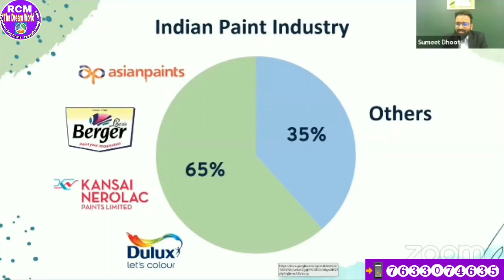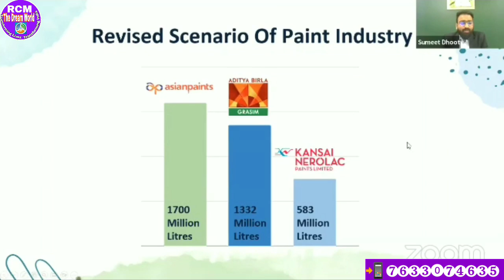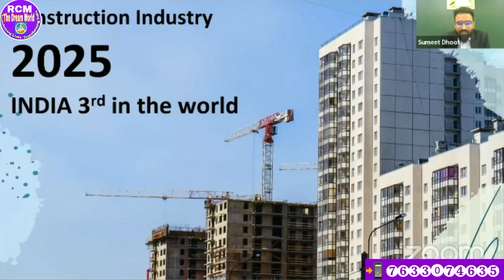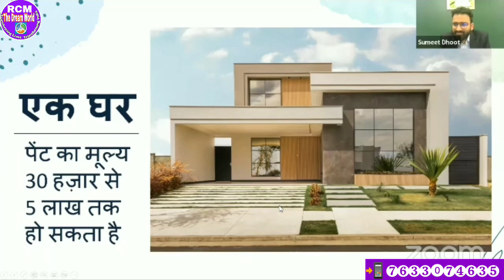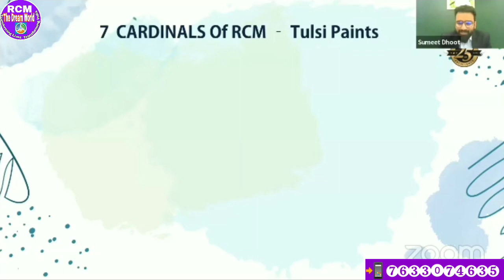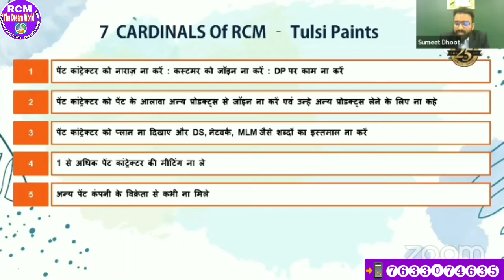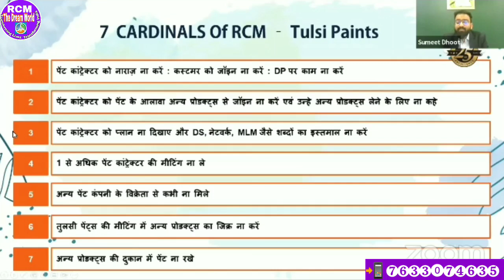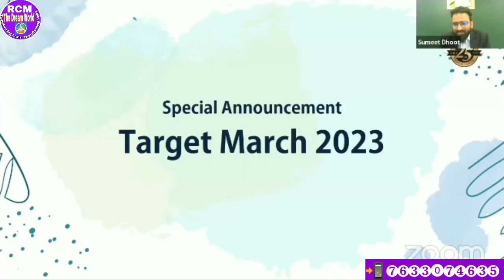टार्गेट मंथ मार्च-2023 के लिए RCM Tulsi Paints 🎨 ने किए एक से बढ़कर एक Announcements-Mr. Sumit Dhoot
1.) सपने वो नहीं होते जो सोने के बाद आते हैं बल्कि सपने तो वो होते हैं जो सोने ही नहीं दे- Mr Parmod Gulati (Star Ruby)

2.) अगर आपके पास दूरदृष्टि है तो RCM Business आपको आसानी से समझ में आ जायेगा- Mr. Surendra Vats (Diamond).

3.) जो हनुमान बनेगा वही RCM Business में सफलता की चोटी पर पहुंचेगा  - Mr Rakesh Sharma Gautam (Sapphire)

4.) RCM Business में कामयाबी 99% Vs 1% का Game है  - Mr. Rakesh Sharma Gautam (Sapphire)

7.) The Journey of ₹ 0 to 40K per month by Mrs. Alpana Singh (Platinum) from Chapra Bihar.

8.) 9 से 5 बजे तक पेट के लिए और 5 से 9 बजे तक सपनों के लिए काम करें- Mr. Rakesh Sharma Gautam Sir (Sapphire@RCM).

10.) आदरणीय Rakesh Sharma Gautam Sir(Sapphire@RCM) साहब ने शुन्य से शिखर की अपनी यात्रा के सारे राज खोले।

11.) घर से निकाला गया, भूखे रातें बिताई पर आज RCM से महीने का ₹8 लाख कमाता हूँ | Anindya Mishra(Sapphire)

12.) महीने का 5 हजार के लिए आया था लेकिन अब ₹ 5 लाख मंथली आता है RCM से || Mr. Sachin & Mrs. Neha Agarwal

13.) मैंने क्यों छोड़ी नौकरी? RCM Business पैसा के लिए नहीं System खड़ा करने के लिए करें- Mr Dinesh Mohan